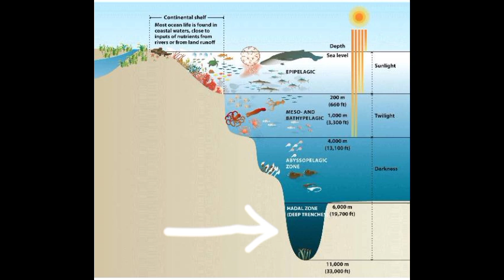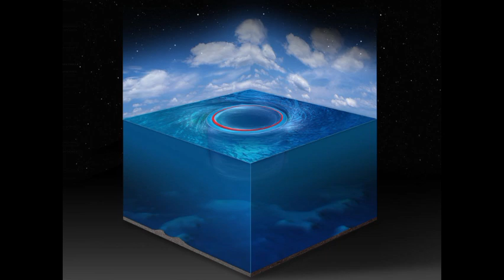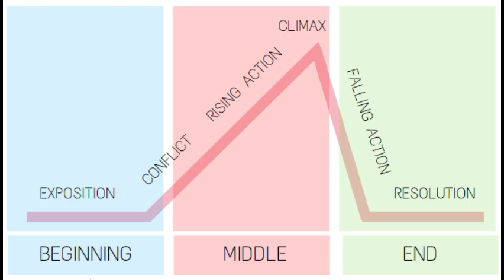10 SERIOUS reasons NASA stopped exploring the Oceans.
Dive deep into the mysteries of the ocean and explore why NASA, the space exploration giant, turned its focus away from the uncharted waters of our planet. From sea monsters to missing missiles, join us on a speculative journey through ten intriguing theories that might explain NASA's shift in exploration priorities.🌊
Explore the Reddit post mentioned in the video: